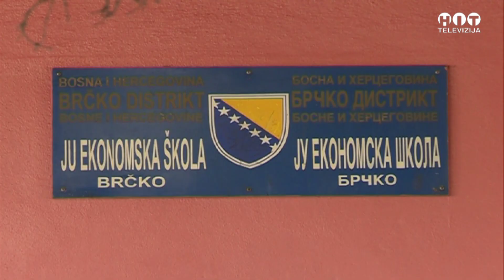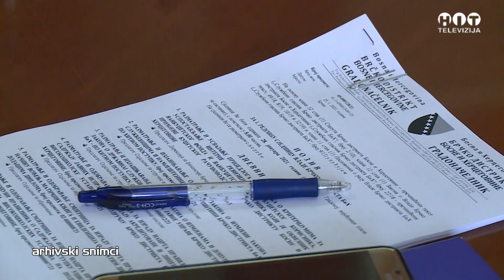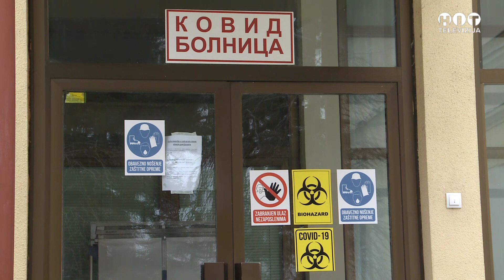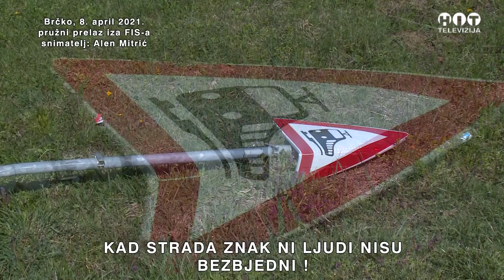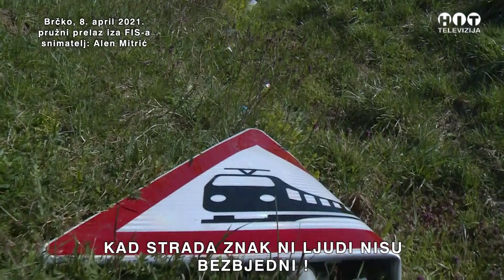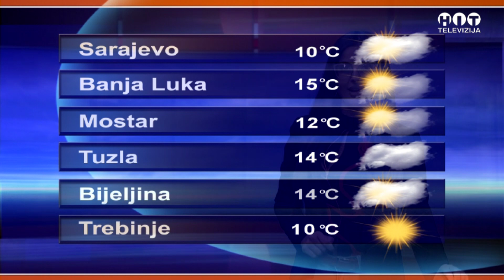Objektiv - 9. April 2021 / Hit Televizija Brcko